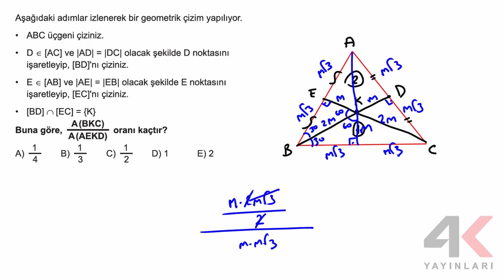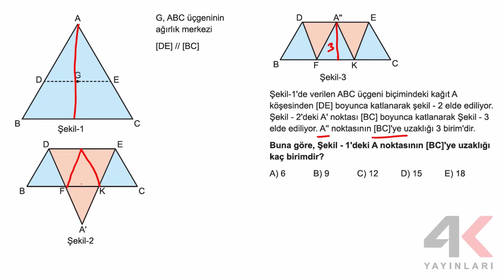AYT Geometri Soru Bankası Bölüm 08 Test 04 Soru Çözümleri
🎞 Soru Listesi
▶ 00:00:00 Bölüm
▶ 00:00:00 Soru 1
▶ 00:00:47 Soru 2
▶ 00:02:57 Soru 3